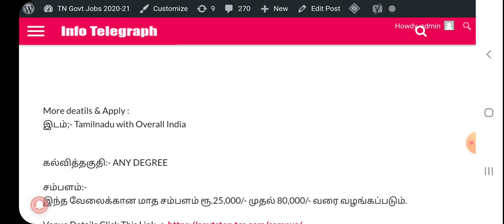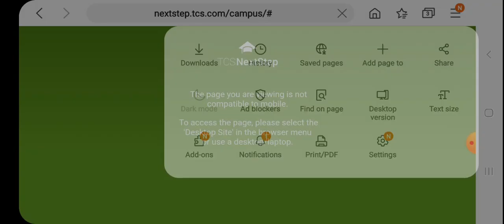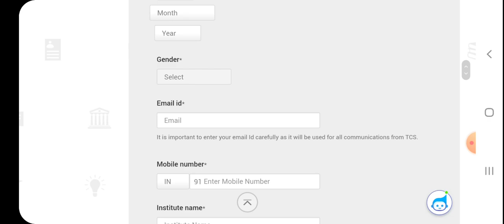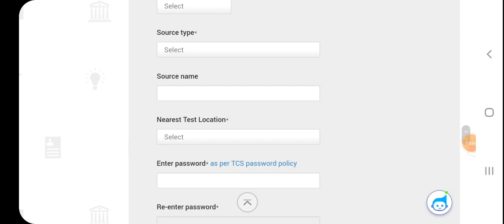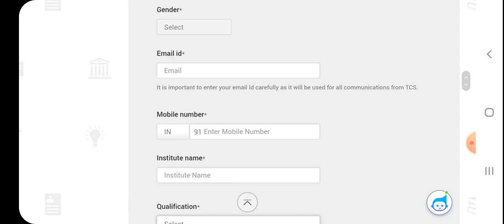40000 VACANCY: TCS RECRUITMENT 2020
About Video: ரூபாய் 150 ரூபாய் செலுத்தினால் போதும் உங்கள் குழந்தையின் எதிர்காலத்தை சிறப்பாக ஆரம்பிக்க ஒரு புதிய திட்டம்

Thanks.